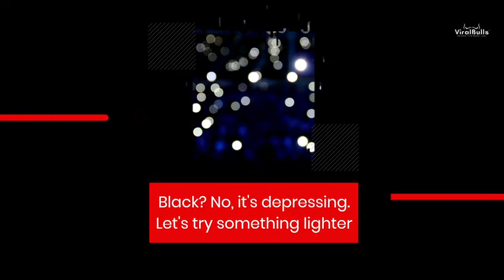Things Not To Say To A Visual Designer😂Have more to add? Share in comments below🤪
Things Not To Say To A Visual Designer😂
Have more to add? Share in comments below🤪

We are an award-winning and leading digital marketing agency. Connect and build your brand with us and leave all your hassle to us!